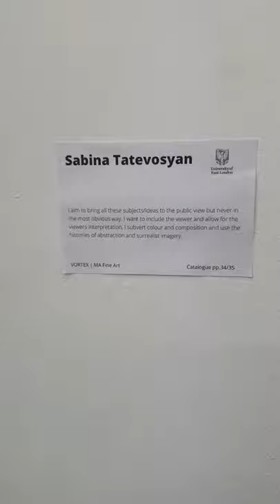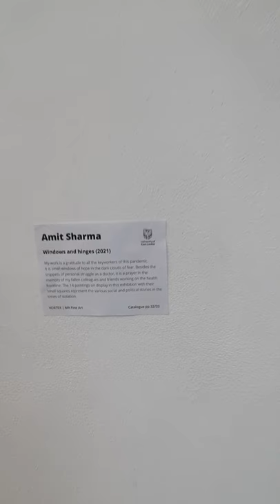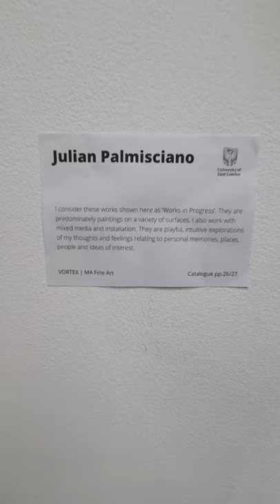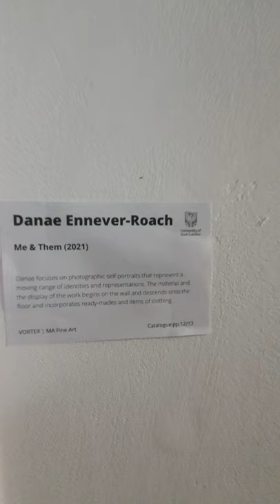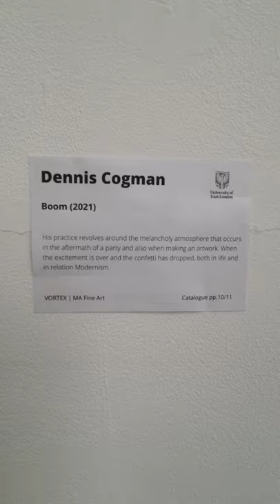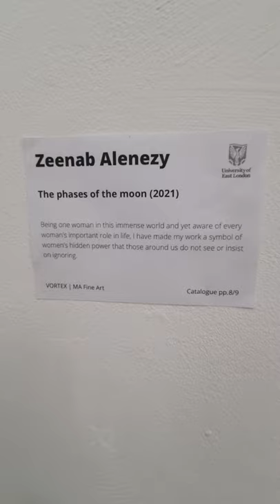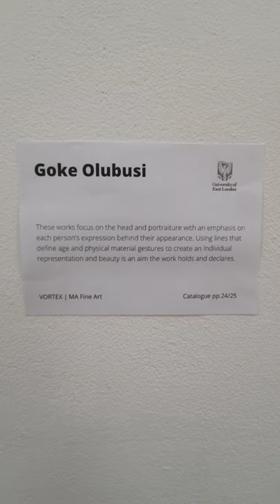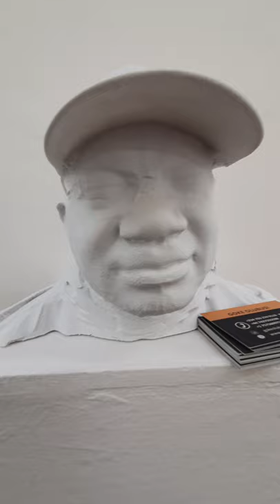Final day of VORTEX Exhibition @Copeland gallery, Peckham